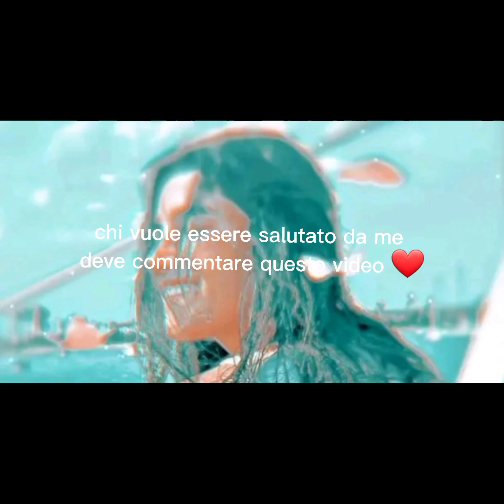Vediamo però io dico dopo che sono arrivata hai 1000 saluto tutti ❤❤❤🥰🥰🥰